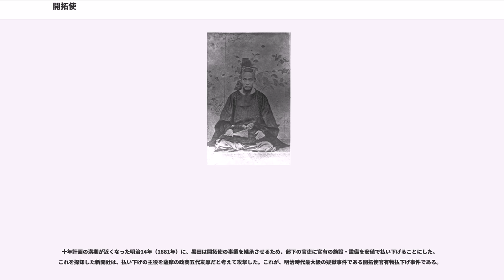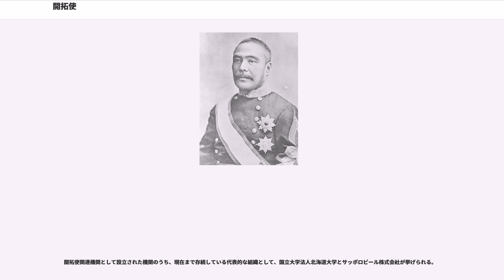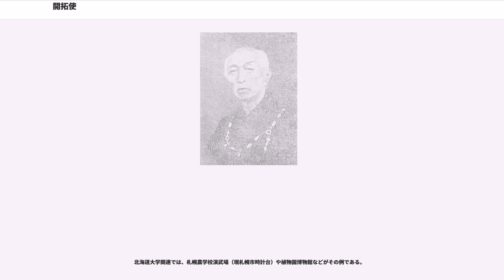開拓使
開拓使（かいたくし）は、北方開拓のために明治2年（1869年）7月8日から明治15年（1882年）2月8日まで置かれた日本の官庁である。

樺太開拓使が置かれた明治3年（1870年）2月13日から明治4年（1871年）8月7日までは、北海道開拓使と称した。開拓使設置前の北海道行政は箱館府（箱館県）が行なっていた。開拓使の廃止後は札幌県・函館県・根室県が設立された。

「使」という名称は、律令制の下で使用された職名であり、太政官などとともに明治になって再度使われた。古代では臨時の独自な任務をこなした（令外官を参照）。
明治政府は中央・地方官制に頼らず、国家権力の独自の政策、つまり、「蝦夷地之儀ハ皇国ノ北門」という認識であり、ロシアに対する危機感とともに開拓自身が近代国家の任務と考えられ、開拓のための臨時の地方行政機関であった。

開拓使は、省と同格の中央官庁の1つである。北方開拓を重視する政府の姿勢の表れだが、初めの数年は力不足で、内実が伴いはじめるのは明治4年（1871年）からであった。

開拓使の初代長官には、旧幕時代から北方の重要性を説いていた佐賀藩主鍋島直正が就任したが、彼は実務にとりかかる前に辞任した。東久世通禧が後を引き継ぎ、部下の判官とともに明治2年（1869年）9月に北海道に向かった。箱館府が置かれていた箱館（函館）は旧・蝦夷地の人口・産業の中心であったが、位置が南に偏りすぎているため、北海道の中央部に本庁を設けることになっていた。長官の赴任に同行した佐賀藩士島義勇首席判官は、銭函（現小樽市銭函）に開拓使仮役所を開設し、札幌で市街の設計と庁舎の建設を始めた。のちに「北海道開拓の父」とも呼ばれた島の計画は壮大であったが、厳冬の中で予算を急激に消費したこと等が理由で長官と対立し、志半ばで解任された。代わって赴いた岩村通俊判官の下で札幌の建設が続けられ、明治4年（1871年）5月に開拓使庁が札幌に移った。

開拓使の発足当時、中央政府の財政基盤は弱く、北海道の全域を統治する余力はなかった。そのため諸藩や団体・個人に呼びかけて北海道を分領し開拓させた。分領支配の実績は各地各様であったが、経験不足から低調な所が多かった。明治4年（1871年）8月20日に分領支配は廃止され、開拓使が館県（旧松前藩領）を除く全域を直轄統治することになった。

樺太では、箱館府の時代から岡本監輔が統治の任にあたっていた。兵士と移民を送りこむロシアに対し、日本が劣勢に立たされていることに強い危機感を抱いた政府は、明治3年（1870年）に樺太開拓使を設置し、黒田清隆を開拓使次官にして樺太専務を命じた。樺太を視察した黒田は「現状では樺太は3年もたない」という深刻な報告を行ない、対抗する国力を充実させるために北海道の開拓に力を入れるべきだと論じた。彼の建議に従い、明治4年（1871年）8月19日に10年間1,000万円をもって総額とするという大規模予算計画、いわゆる開拓使十年計画が決定された。

明治4年（1871年）10月に東久世長官が辞職すると、黒田が次官のまま、東京にあって開拓使の長となった。明治5年（1872年）10月、旧館県であった渡島国に属する福島郡・津軽郡・檜山郡・爾志郡の4郡が青森県から開拓使に移管された。黒田は明治7年（1874年）に長官となったが、北海道に赴任せずに東京から指示を出す態勢をとった。黒田は米国人ホーレス・ケプロンらの御雇外国人を招いて政策の助言と技術の伝習を行わせた。
黒田は、北海道の開拓に難渋する現状では自然条件がいっそう不利な樺太まで手が回らないという考えを抱いていた。この方針に反対した岡本の辞任もあって、樺太の開拓は進展しなかった。結局、明治8年（1875年）5月に樺太・千島交換条約によって日本は樺太を手放した。交換の際、日本は樺太アイヌを北海道に移住させた。札幌本庁を統括していた松本十郎は、樺太アイヌを移住させる事に反対して辞任した。松本の辞職で初期の開拓使の高官はほぼいなくなり、かわって黒田を頂点にした薩摩藩閥が開拓使を支配した。

開拓使は潤沢な予算を用いて様々な開拓事業を推進したが、広大な範囲でなおも全てを完遂するには不足であり、測量・道路などの基礎事業を早々に切り上げ、産業育成に重点をおいた。明治9年（1876年）には、札幌農学校と開拓使麦酒醸造所が設立され、現在の北海道大学、サッポロビール...